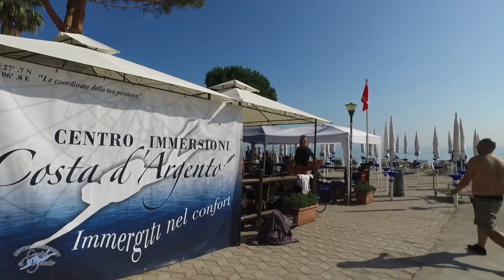La vita nel Blu dell'Argentario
Autore: Alessandro Tommasi
Gruppo: EudiMovie Diving